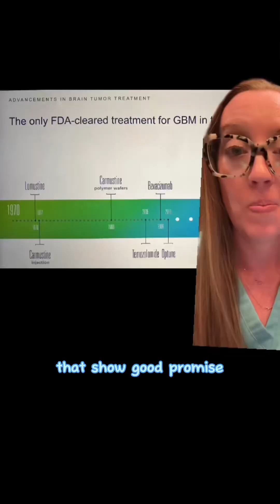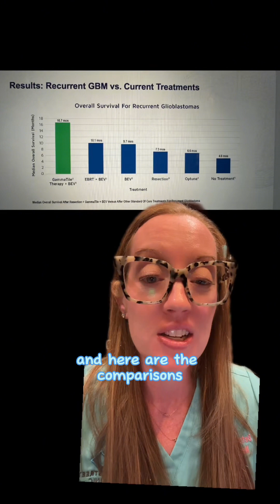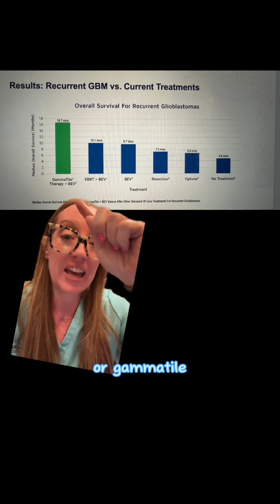Case study 90 answer - Recurrent Glioblastoma (GBM) treated with GammaTile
Glioblastoma is the most common primary malignant neoplasm of the central nervous system in adults, accounting for 47.7% of all cases. Glioblastoma has an incidence of 3.21 per 100,000 population. Standard of care is resection followed by chemo-radiation therapy. Despite this aggressive approach,  greater than 80% of glioblastomas recur in proximity to the resection cavity. Brachytherapy is an attractive strategy for improving local control. GammaTile® is a newly US FDA-cleared device which incorporates 131Cs radiation emitting seeds in a resorbable collagen-based carrier tile for surgically targeted radiation therapy to achieve highly conformal radiation at the time of surgery. Embedding encapsulated 131Cs radiation emitter seeds in collagen-based tiles significantly lowers the technical barriers associated with traditional brachytherapy.